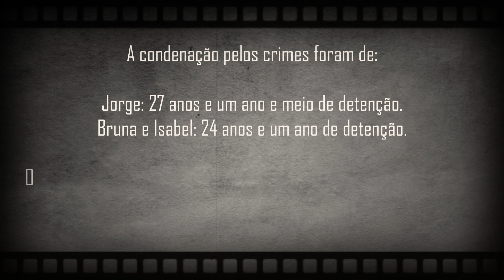O CASO DOS CANIBAIS DE GARANHUNS - ARQUIVOS MACABROS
Deposito direto na conta-corrente:
Ag. 3258-1
CC. 21779-4

Apoiadoras do Canal:
Cristiane Lyrio
Raquel Cristina Coletta
Suely Quaresma
Bia Marques
Rafael Cardoso
Luciana Fentanes
Adriana Galiza
Samara Conte
Daniel Correia
Ju Jaque
Elias Barros

Parceiros Canais

Conheça meu outro canail. Um projeto com dicas de viagem.